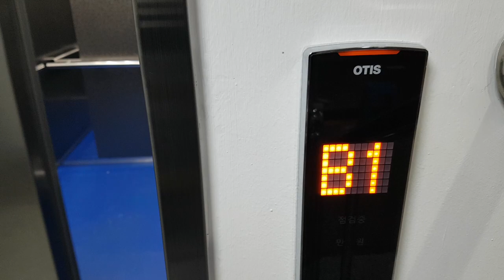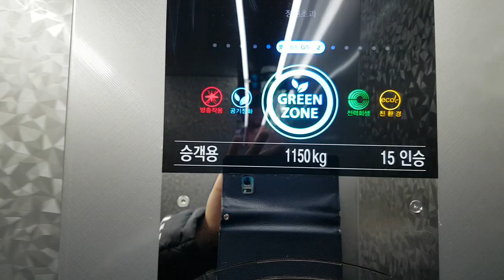(43th 플랫벨트) 서울특별시 중구 청계천로 298 (신당동) 신평화패션타운 OTIS엘리베이터 철거전 탑사기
원활한 탑사진행을 위해 B1층에서 시작했고, 이 엘리베이터는 침대용 문짝이며, 현재는 개선공사로 철거되었습니다.

* 이 엘리베이터는 승강기번호가 없어서 승강기번호를 알아보지 못한점 양해 부탁드립니다.